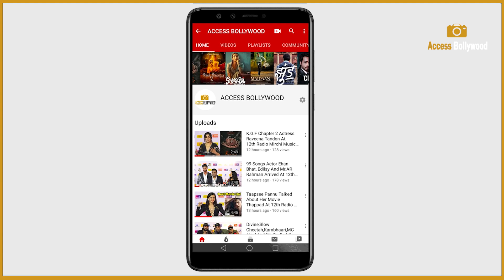Shehnaaz Gill ने कहा अगर Producer Rhea Kapoor बोलेगी तोह वो 'भी उतार देंगे' At Thank You For Coming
Shehnaaz Gill ने कहा अगर Producer Rhea Kapoor बोलेगी तोह वो 'भी उतार देंगे' At Thank You For Coming Movie Promotion | Access Bollywood

Access Bollywood  :-